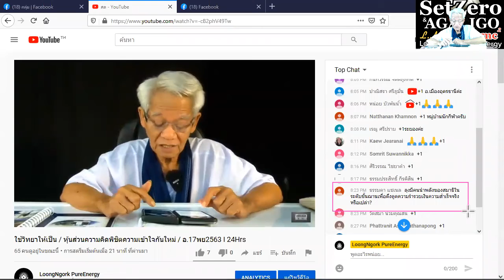เพื่อกลุ่มไม่ชอบกินเคมี/หุ้นส่วนความคิดพิชิตความเข้าใจกันไหม่ I ภาษาลุงหงอกกิ๊กก๊อก I 17พย63 I 24Hrs